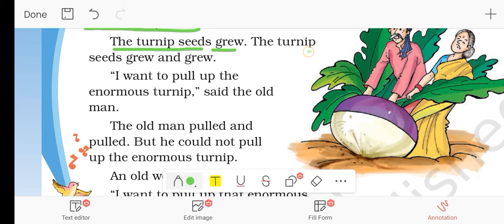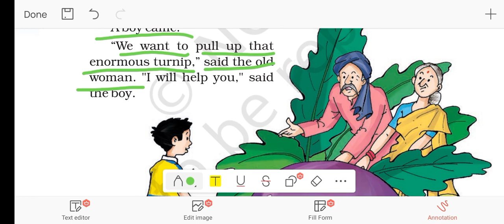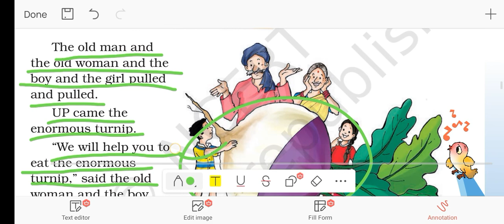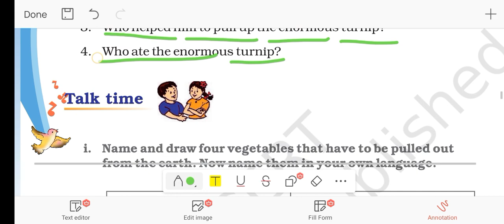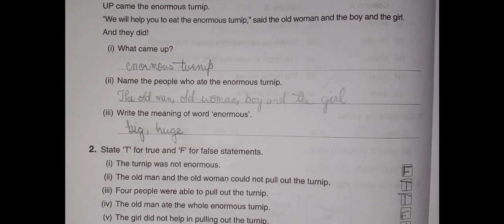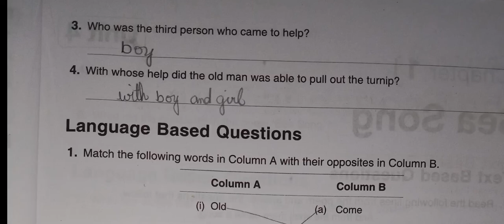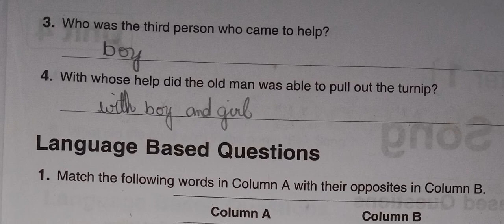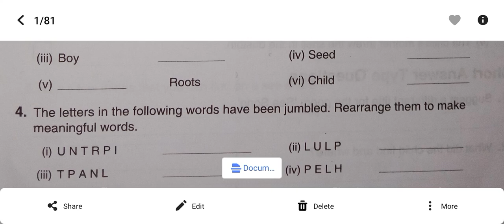NCERT CLASS 3RD ENGLISH the enormous turnip, explanation question answer word-meaning with worksheet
0:00 introduction
0:15 reading & explanation
3:25 new words
3:40 question answers
6:40 extra questions